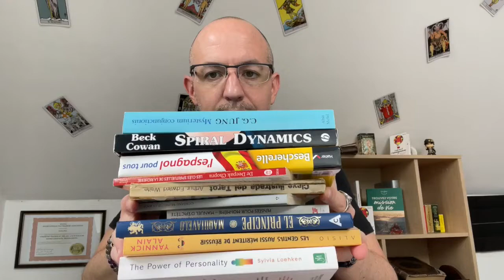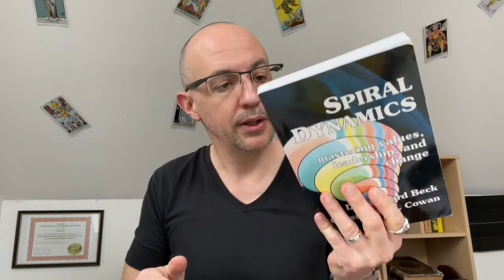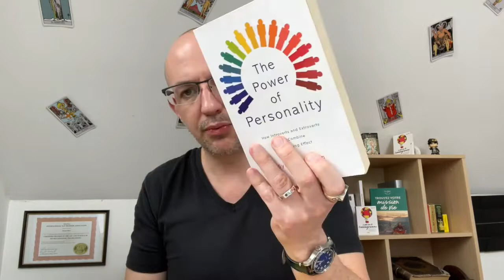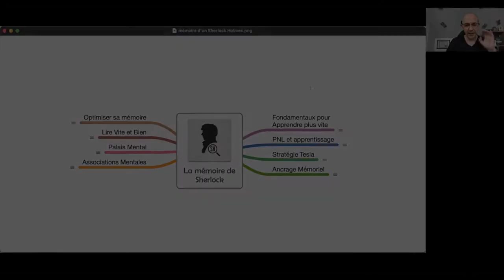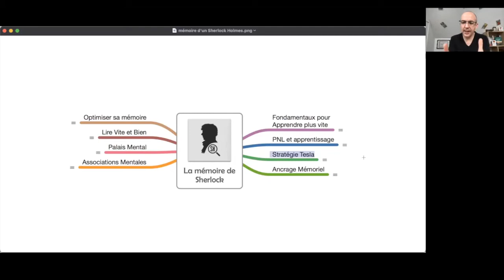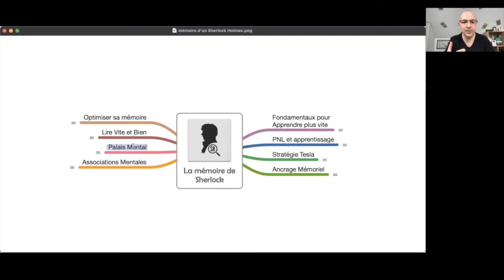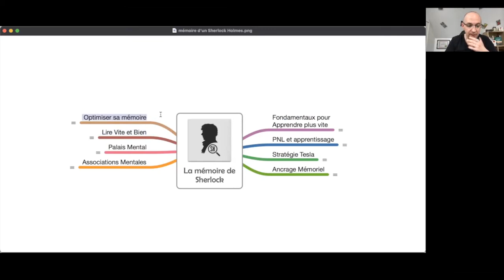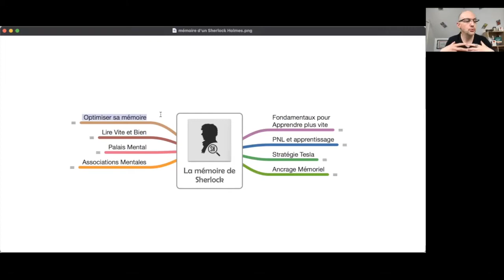Apprendre vite... et sans douleur de tête 🤯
Qu’on le veuille ou non, nous avons tous besoin d’apprendre toujours plus et monter en compétences.

Alors si tu veux apprendre vite, bien... et sans douleur de tête, regarde cette vidéo (que j’ai tournée ce matin) :

Dans celle-ci, je t’explique la méthode que j’utilise (appelée la Mémoire de Sherlock) pour apprendre une grande quantité d’informations rapidement...

...et le tout, avec beaucoup de joie.
Qui est Nico Pène :

Depuis plus d’une décennie, Nico Pène vous guide dans cette merveilleuse quête qu’est la connaissance de Soi.

Auteur & Formateur, il est le fondateur de la toute première formation numérique francophone en ennéagramme, l'auteur du bestseller "Petit livre de l'Ennéagramme" et du livre "Trouvez votre Mission de Vie" (tous 2 édités chez First Editions).

P.S. : Si jamais tu lis cette phrase, écris « Je suis un type 11 ennéagramme 😉 » en commentaire !